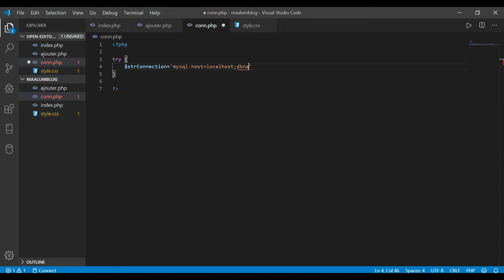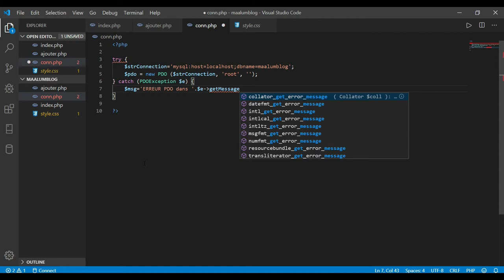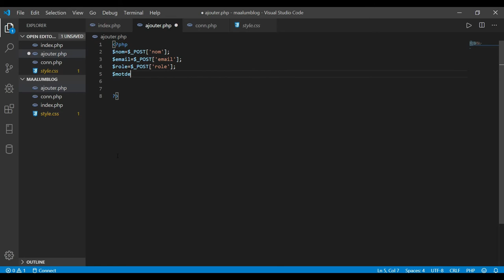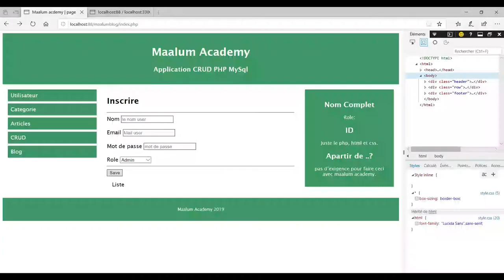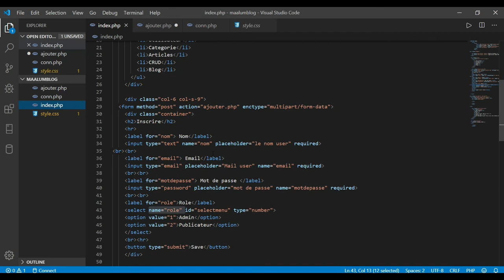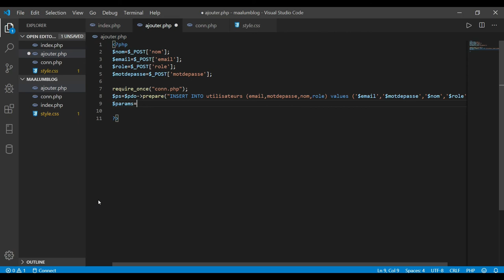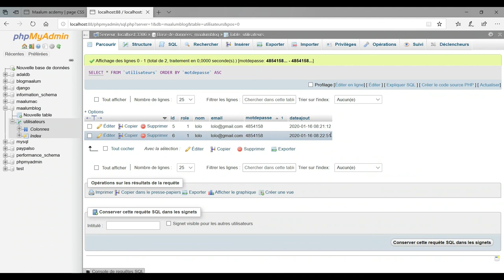Comment faire du Crud avec PHP 3 Insertion de donnees